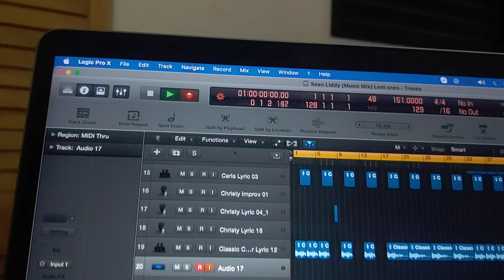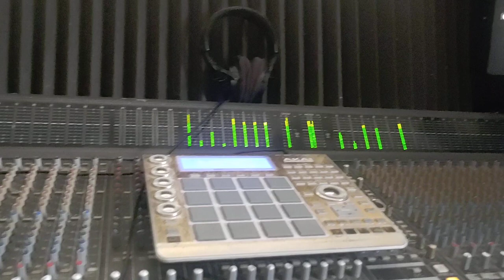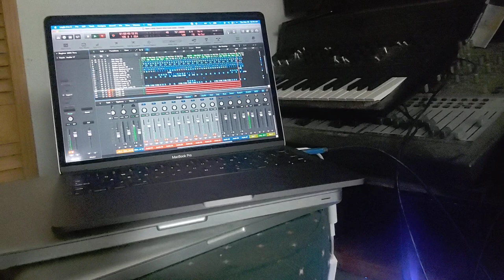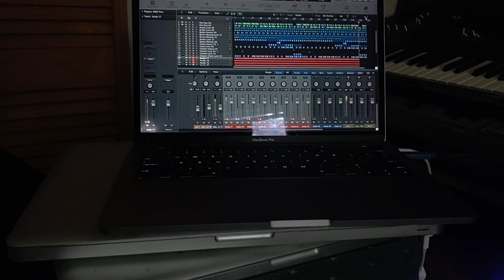Sean Liddy (Music Mix) Lost Ones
((GREAT DAY 2 INVEST ))